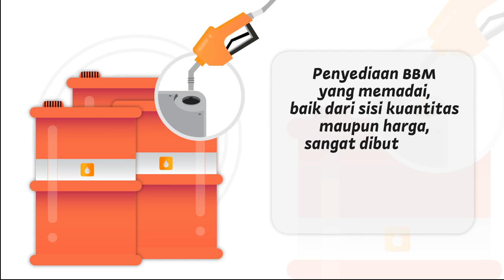Subsidi BBM Tingkatkan Kesejahteraan Nelayan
Sebagai upaya menaikkan kesejahteraan nelayan dan mengurangi beban subsidi BBM, pemerintah melakukan diversifikasi BBM ke BBG. Program ini ditujukan kepada nelayan yang memiliki kapal ukuran di bawah 5 Gross Tonnage (GT), yang memiliki bahan bakar bensin atau solar dan kapal yang digunakan memiliki daya mesin di bawah 13 Horse Power (HP).

 Sedangkan jenis alat tangkap yang digunakan adalah alat tangkap yang ramah lingkungan, serta belum pernah menerima bantuan sejenis dari Pemerintah Pusat, Daerah atau Badan usaha.

Melalui penggunaan LPG, para nelayan akan menghemat pengeluaran harian dalam penggunaan BBM utk kebutuhan melaut (one day fishing) sebesar 24,69% atau sekitar Rp11.150 per hari, apabila harga LPG 3Kg/tabung sebesar Rp 34.000 (LPG non subsidi). Bahkan, mereka bisa menghemat hingga 62,35% atau sekitar Rp 28.150 per hari, apabila harga LPG 3 Kg/tabung sebesar Rp17.000 (LPG Subsidi).

“Ini memberikan dampak positif bagi ekonomi nelayan karena mereka bisa menghemat pengeluaran biaya bahan bakar,” ujar Menteri ESDM Ignasius Jonan